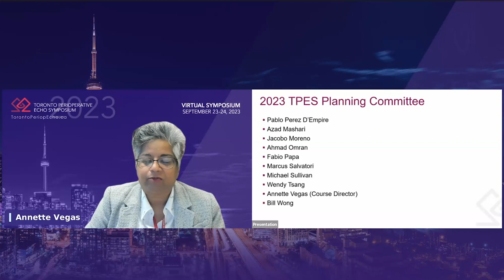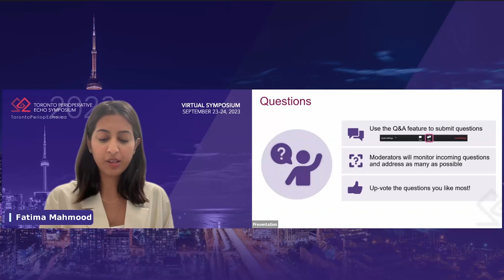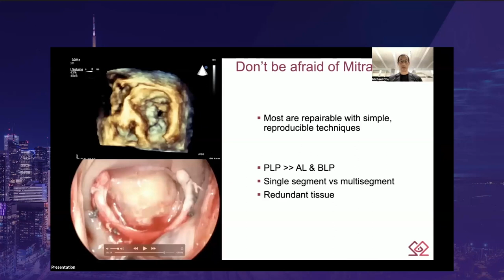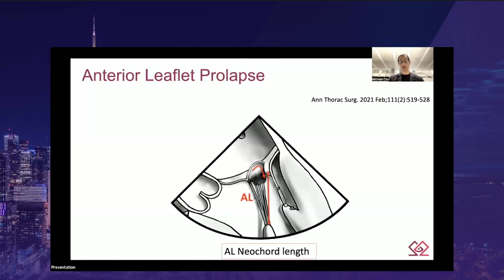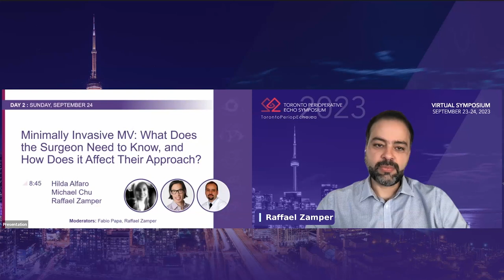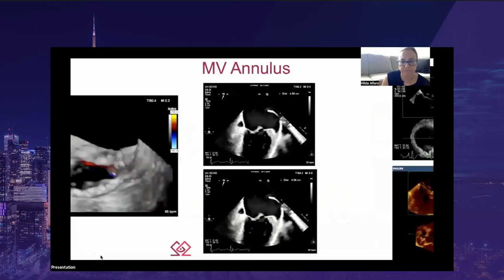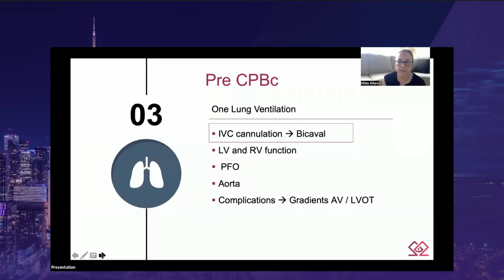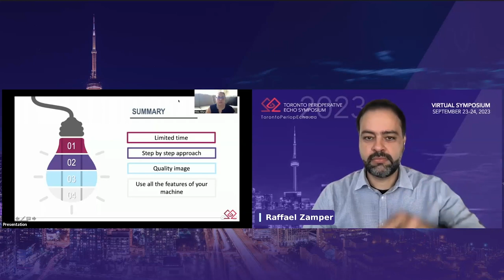SUN 8 30 Hilda Alfaro, Michael Chu, Raffael Zamper – Minimally Invasive MV What Does the Surgeon Ne